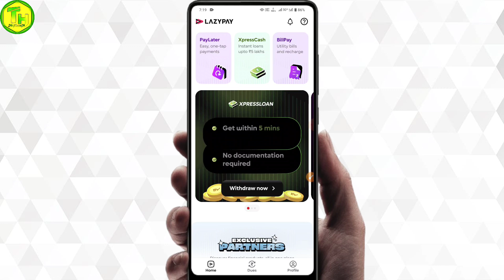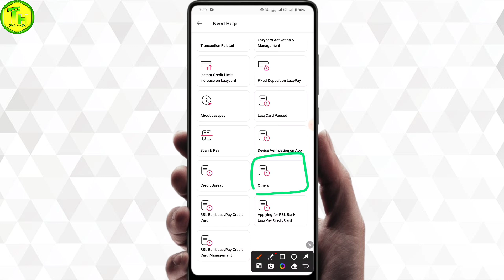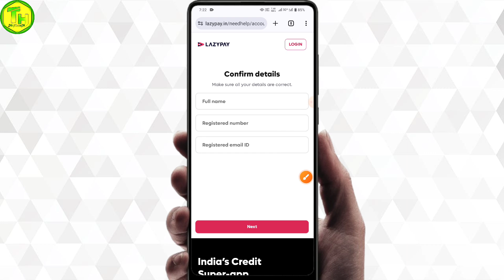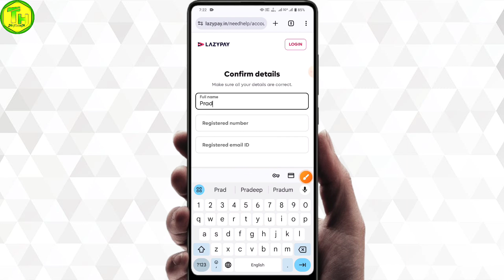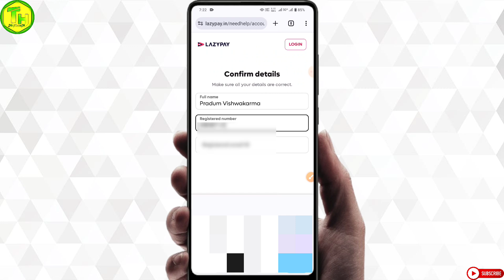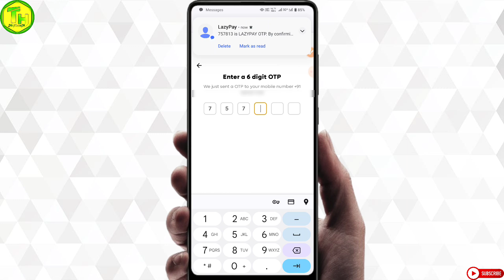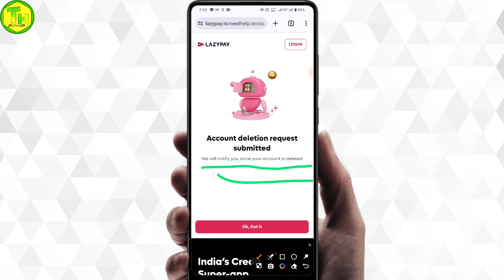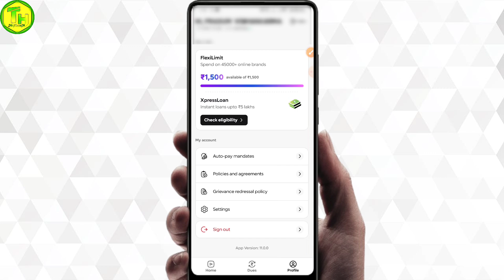How to delete lazypay account permanently/How to close lazypay account/How to delete lazypay account